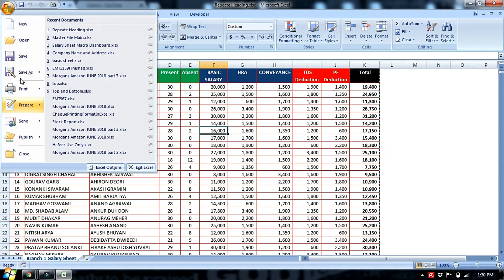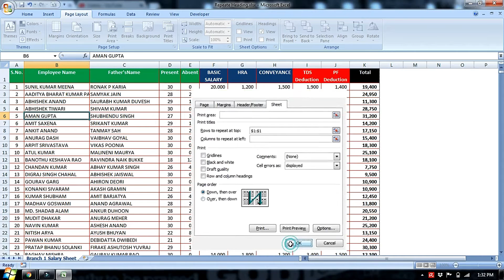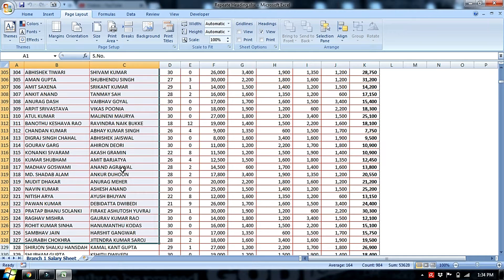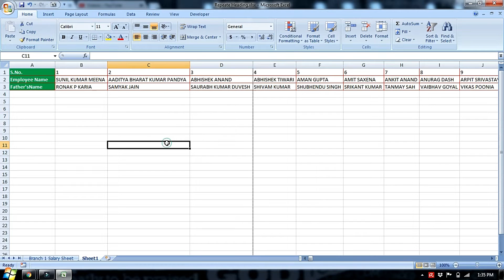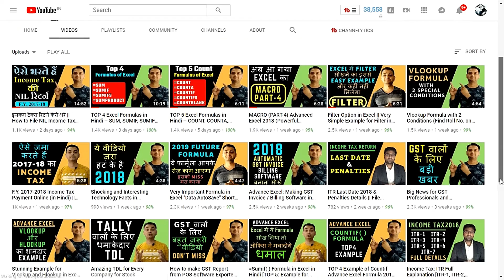Repeat Heading Line on Every Page in Excel || Repeat Row & Column Titles on Every Page (Hindi)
How to Repeat Row & Column Titles on Every Printed Page from Excel in Hindi.